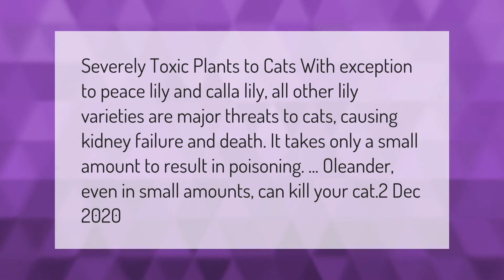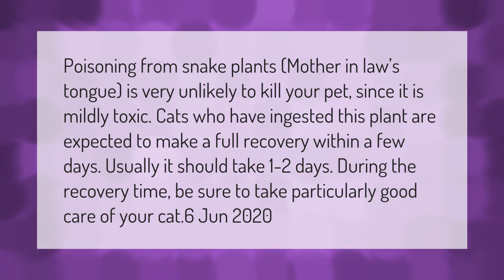Can a peace lily kill a cat?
00:00 - Can a peace lily kill a cat?
00:40 - Will snake plant kill my cat?

Laura S. Harris (2021, March 12.) Can a peace lily kill a cat?
    AskAbout.video/articles/Can-a-peace-lily-kill-a-cat-229869